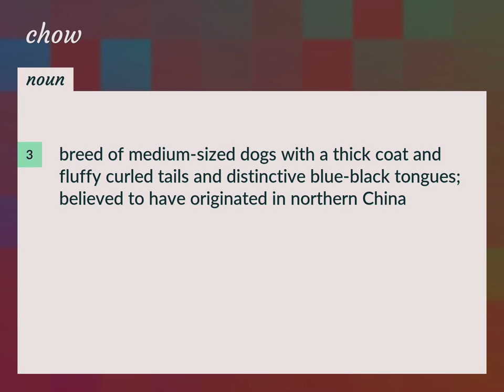Chow | meaning of Chow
What is CHOW meaning?